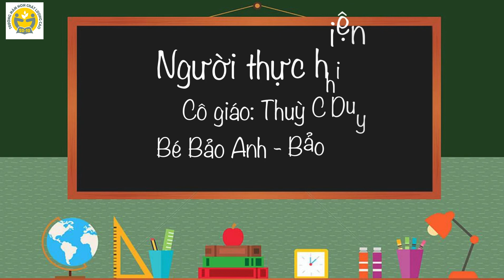Cầu vồng - Lớp mẫu giáo Bé 2 Trường MN 20-10